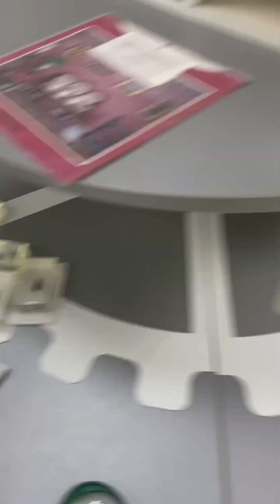Музей моделей автомобілів. ВІННИЦЯ